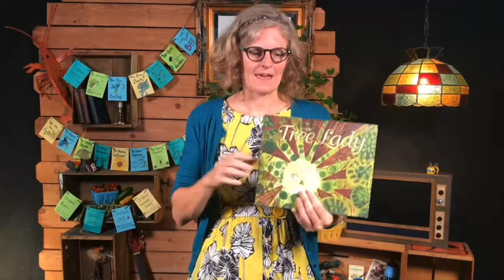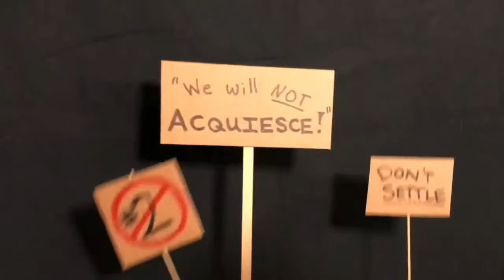Orchard Elementary Group Page Sing Show! LIVE: Episode 17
This week we play hide and seek with John, sing about another John, and
 then wrap it up with some homegrown spuds 🥔!

SPECIAL GUEST: Ellie and her Chickens
Ellie gives us a tour of her chickens at the farm.

Mrs. Ray’s Bookbag

The Tree Lady
By Joseph Hopkins
Illustrated by Jill McElmurry

Wishtree
By Katherine Applegate

“Where is John?” Trad.
“John the Rabbit” Trad.
“The Potato Song” by Cheryl Wheeler